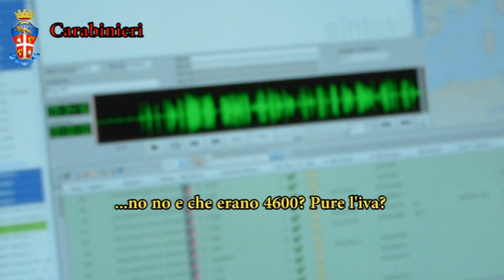Bolognino problemi iva Bianchini